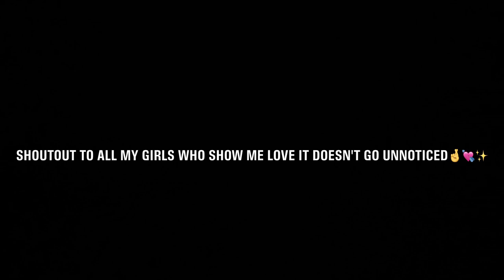GRWM SMOKE SESH GIRL TALK | The Tea In My Life 🥰👀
Hey babes💕💗🥰

AGE:22
LOCATION:FL🌴